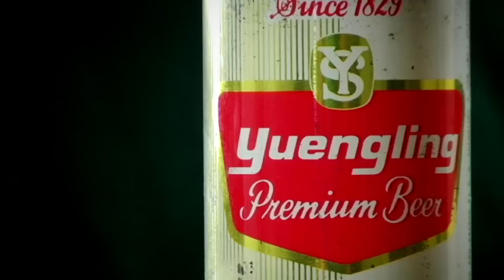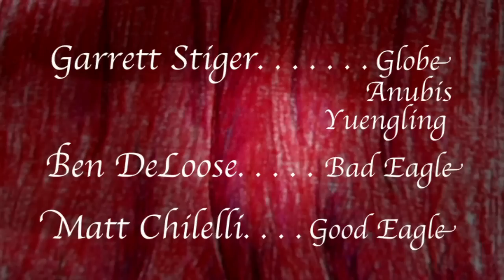TCHOTCHKE THEATRE presents: Customs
Ben and Matt take things off the shelf.

Want the mp3 of the theme?  Visit badrubbish.com and go to "downloads."

In this short comedy, Ben Deloose, Matthew Chilelli, and Garrett Stiger lend their voice talent and knick knacks to "Tchotchke Theatre," a miniature masterpiece featuring trinkets and souvenirs.

This installment of Tchotchke Theatre presents the story of two U.S. customs agents - naturally American Bald Eagles - as they question a Yuengling can, a statuette of the Egyptian God Anubis, and a globe.

This also features a saxophone arrangement of Fanfare-Rondeu by Jean-Joseph Mouret, famously used in Masterpiece Theatre.